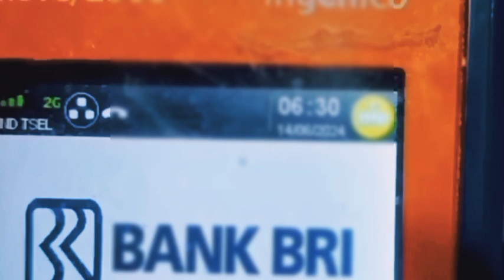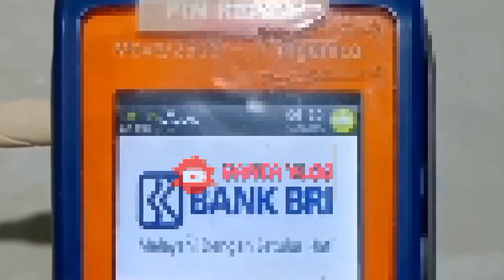PKH HARI INI, Hasil Cek Saldo Serentak BLT Mitigasi Resiko Pangan Rp.600.000 19 Juni Ini Hasilnya